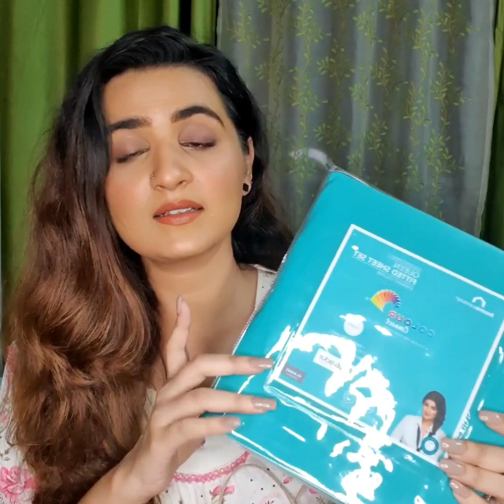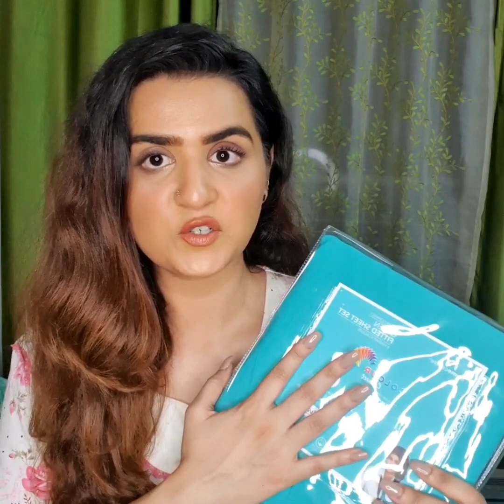My Random Shopping Haul🛍|| Sale😍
Hello Beauties❣

Watch the Video till the End & dont forget to tell me about your favorite product 😍

CYAA🤗🤗🤗